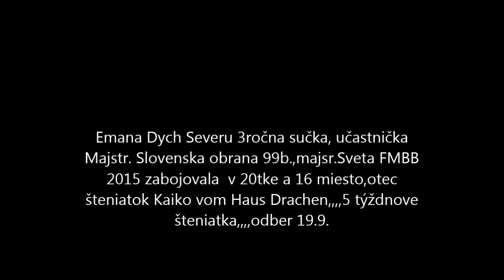Emana Dych Severu x Kaiko vom Haus Drachen,5 týždňov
Emana je vyborna pracovna sučka,v 3 rokoch už pretekala s uspechmi v IPO3,,,MASTR.Slovenska 99b obrana Majstr. Sveta FMBB. 2015  v 20tke dala 16 miesto,otec šteniatok Kaiko Drachen,,,